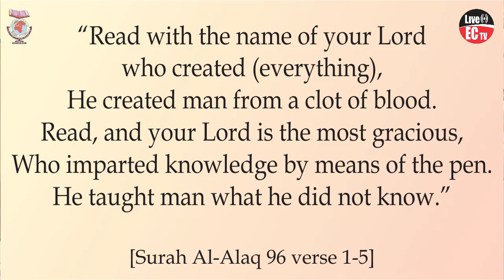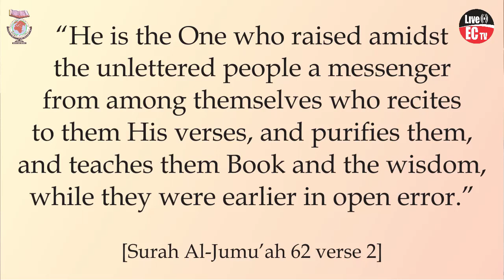Islam Brought Educational Revolution in the World | Maulana Johirul Islam Qasmi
Topic: Islam Brought Educational Revolution in the World
Speaker: Maulana Johirul Islam Qasmi
Language: English
Date: 10 November, 2022

Finalist
The 2nd English Elocution Competition 2022
Diploma in English Language and Literature (DELL)
Markazul Ma'arif Education and Research Centre (MMERC) was established in 1994 which introduced a two-year Diploma in English Language and Literature (DELL) course for the fresh madrasa graduates. Al-Hamdulillah, this course gained acceptance and became the benchmark for teaching the English language to ulama in India.

Besides other academic and literary milestones, Eastern Crescent which is a product from Markaz Media and Publications since 2006, is also an achievement of MMERC Alumni. MMERC also runs two very popular online and offline courses which are Short-Term English Learning Course SELC and Advanced English Conversation Course AECC.